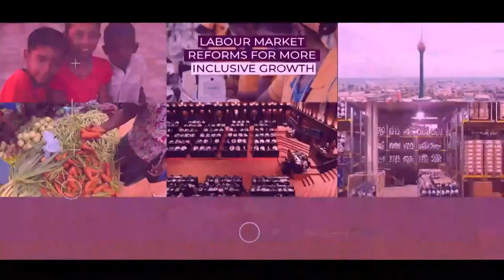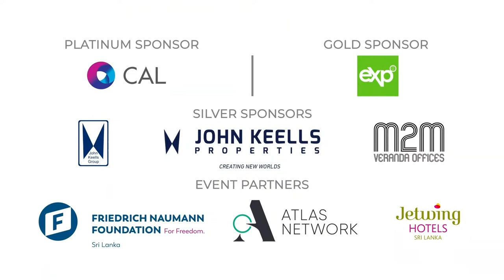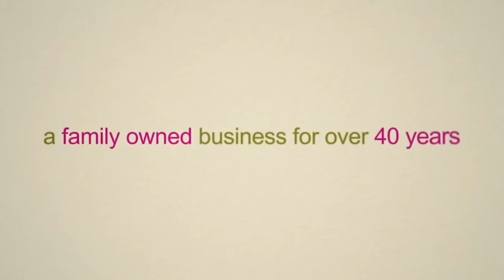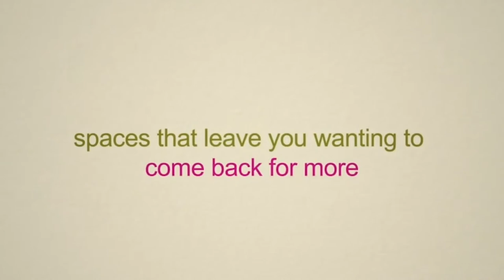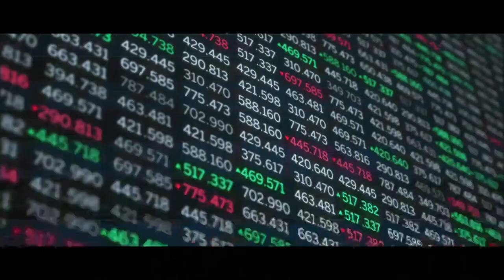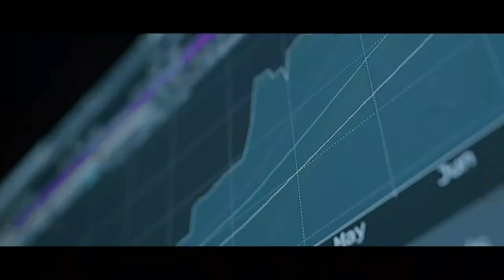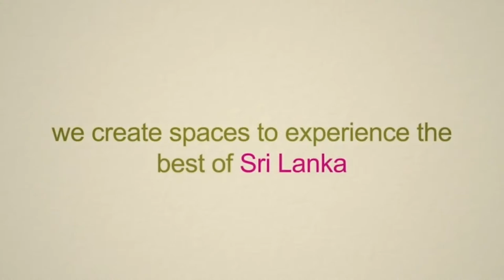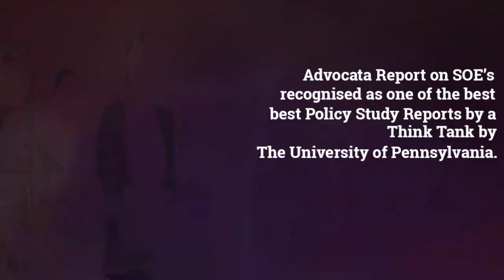ReformNow Conference: Day 01 Stream | Pt. 1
Sri Lanka is at a critical juncture. What we do now will define our country for decades to come.

Silver Sponsors - John Keells Holdings, John Keells Properties, M2M Veranda Offices